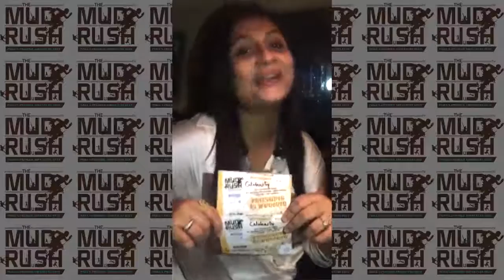The Mud Rush 2015 Throwback - Melissa Paes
Former Comedy Circus TV actress Melissa Pais was excited for TMR